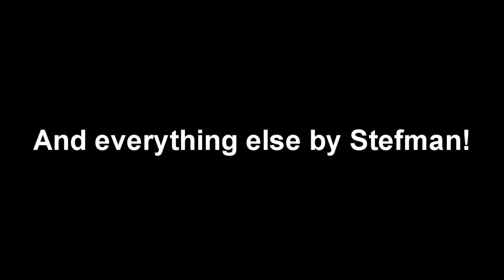HARDCORE Bathroom Usage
You know it's Hardcore.